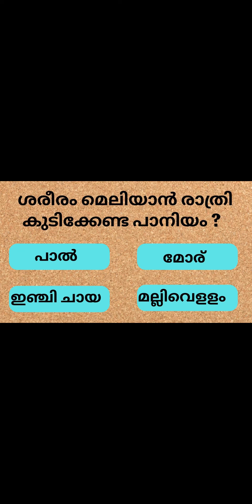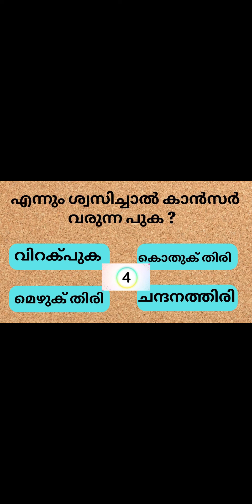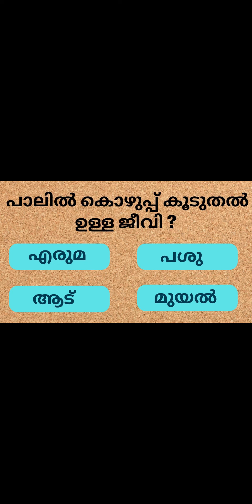Episode -3 പൊതു അറിവ് മലയാളത്തിൽ🔥| informative knowledge quiz program#2023#